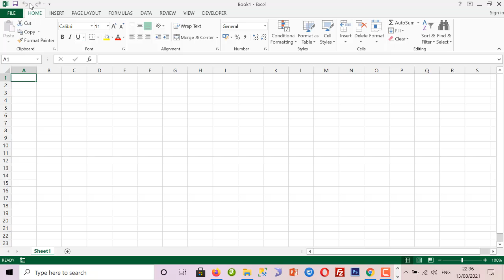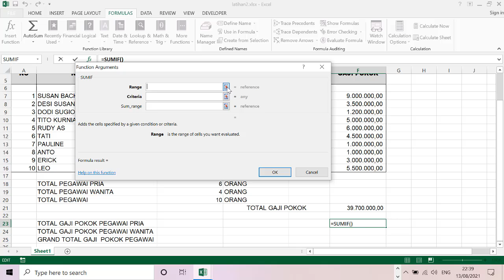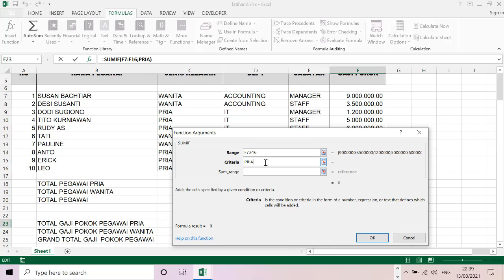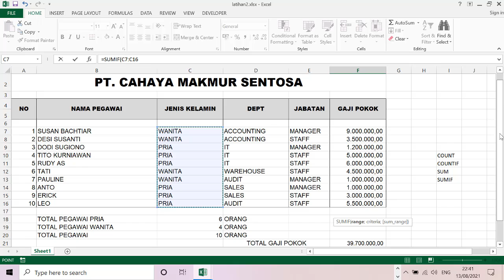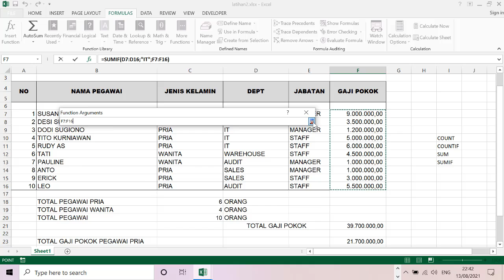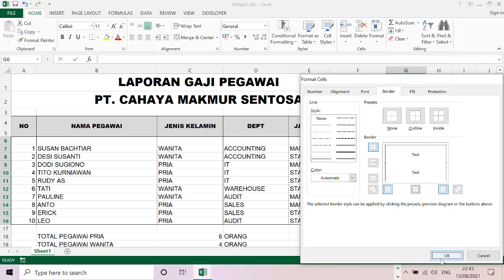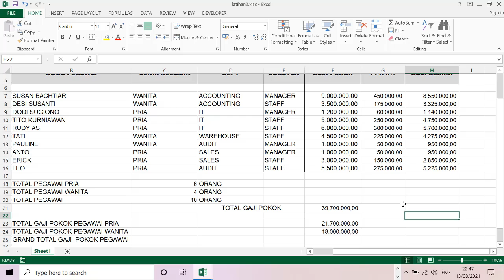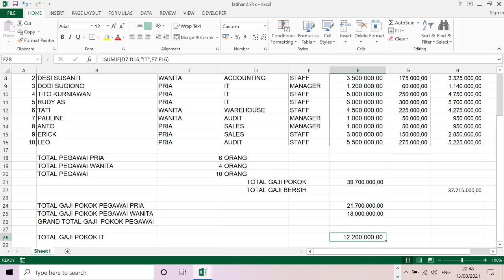Belajar Excel dari Nol | Tutorial Excel bagi Pemula (Seri 02)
1. Membuat formula/rumus sendiri (PPH,GAJI BERSIH)
2. Fungsi SUMIF - menghitung nilai dari suatu range
   berdasarkan kriteria tertentu
   a.Total Gaji Pokok Pegawai Pria
   b.Total Gaji Pokok Pegawai Wanita
   c.Total Gaji Pokok DEPT IT

Lamceng Studio